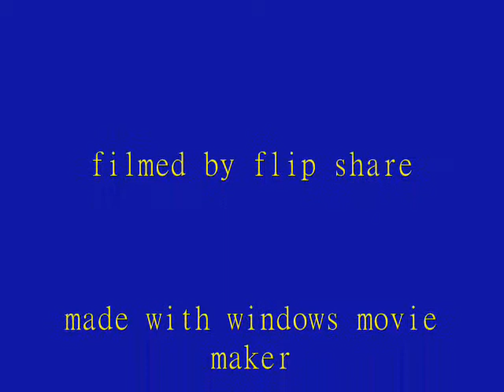The jouney to pie land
i love pie!